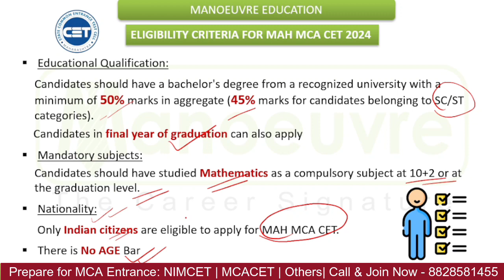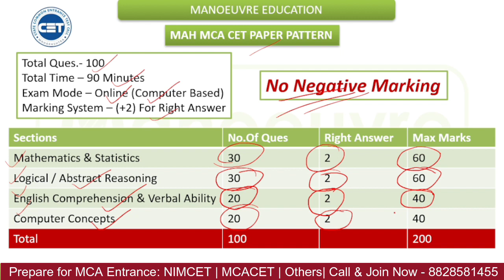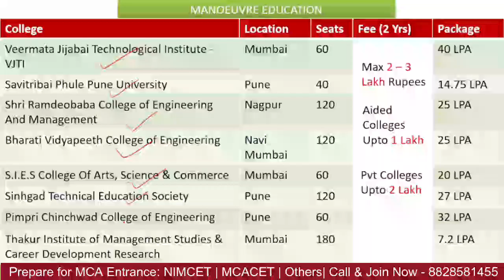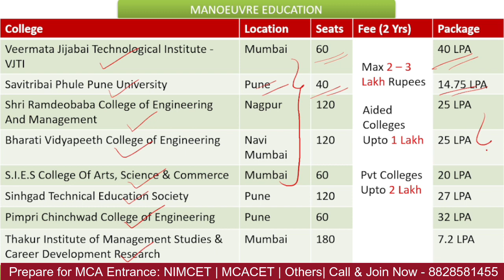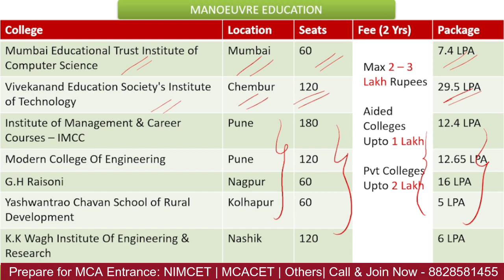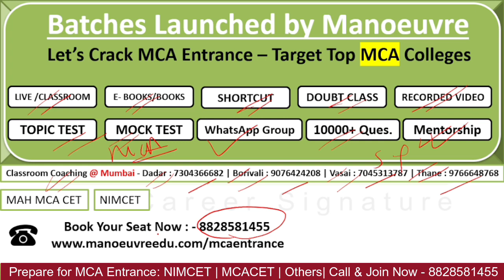MAH MCA CET 2024 - How To Do MCA From TOP Colleges | Eligibility | Score | Paper Pattern | Watch Now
Call/WhatsApp on :
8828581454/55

CLASSROOM COACHING :-
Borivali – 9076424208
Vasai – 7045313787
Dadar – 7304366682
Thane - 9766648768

MCA CHANNEL

MUST WATCH

Manoeuvre Education